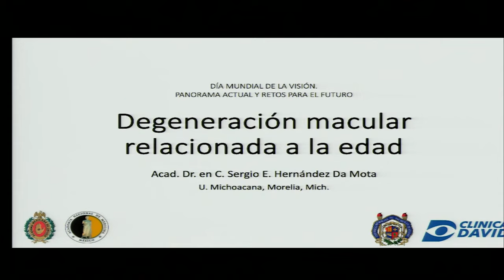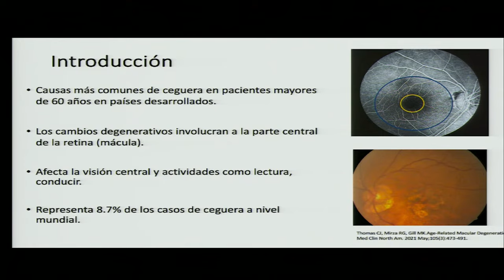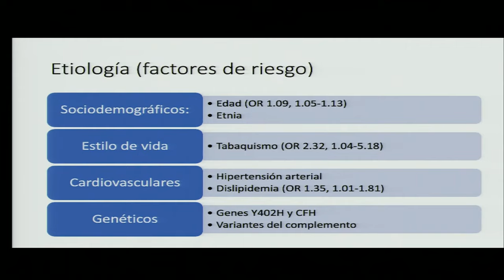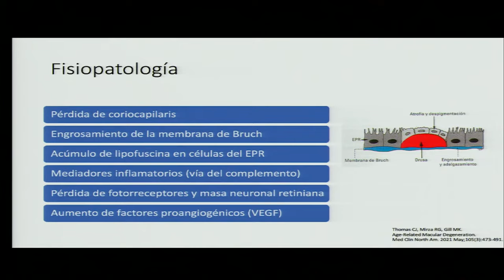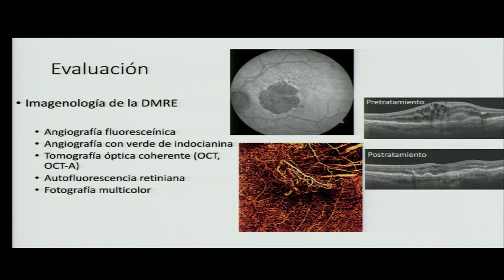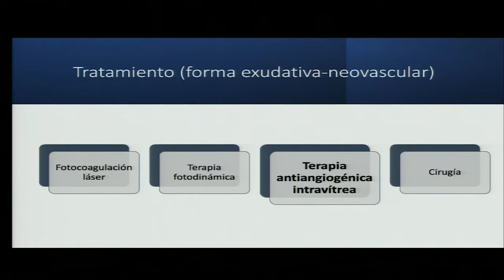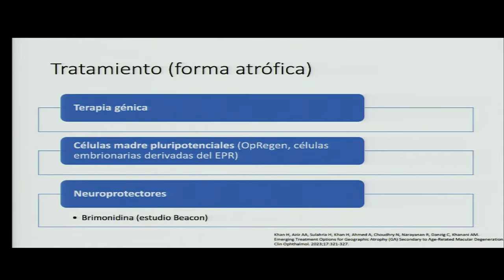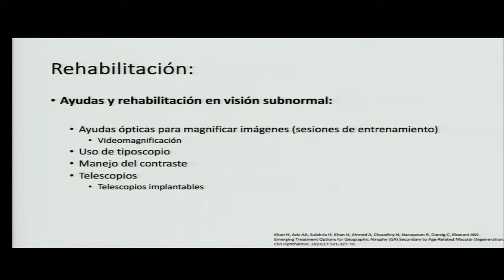12. Degeneración macular relacionada a la edad. Dr. Sergio Hernández Da Mota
DÍA MUNDIAL DE LA VISIÓN. PANORAMA ACTUAL Y RETOS PARA EL FUTURO

Programa

Bloque 1. Panorama Global de la Salud Visual.

Bienvenida.

Presentación.
Dr. Enrique Octavio Graue Hernández

Retos en política pública en la prevención y tratamiento de ceguera.
Dr. Ruy López Ridaura

Carga global por discapacidad visual: Retos para el 2050.
Dra. Aida Jiménez Corona

Modelos de prevención de discapacidad visual y ceguera en América Latina y en el mundo.
Dr. Juan Carlos Silva

Estudios poblacionales en América latina.
Dr. Jans Fromow Guerra

Emprendimiento de base tecnológica en Oftalmología.
Dr. Arturo Santos García

La importancia de la Sociedad Mexicana de Oftalmología.
Dr. Raúl Macedo Cué

La importancia de las Instituciones de Asistencia Privada en la Salud Visual.
Dra. Valeria Sánchez Huerta

Bloque 2. Enfermedades Oculares prioritarias en adultos.

Retos en cirugía de catarata: Barreras para una cobertura efectiva.
Dra. Francisca Domínguez

Retos en retinopatía diabética: Barreras para una cobertura efectiva.
Dr. Raúl Velez Montoya

Glaucoma: Una enfermedad ocular desatendida.
Dr. Jesús Jiménez Román

Degeneración macular relacionada a la edad.
Dr. Sergio Hernández Da Mota

Trasplante de córnea: Una tarea pendiente.
Dra. Lucero Pedro AguilarÇ

Bloque 3. Salud visual en niños.

Retinopatía del prematuro.
Dr. Virgilio Lima Gómez

Salud visual en niños.
Dr. Marco Antonio Ramírez Ortíz

Errores refractivos: Una intervención altamente costo-efectiva.
Dr. Abraham Campos

Papel de la Sociedad Mexicana de Oftalmología en la Educación Médica Continua.
Dr. José Antonio Paczka

Bloque 4. Retos en formación de recursos humanos e infraestructura en oftalmología.

Formación de recursos humanos en oftalmología, retos en la educación y la implementación de simulación.
Dr. Arturo Ramírez Miranda

El papel del optometrista en la salud visual.
Mtra. Georgina Soto Cruz

Áreas de oportunidad para el crecimiento y desarrollo de la oftalmología en México.
Dr. David Lozano Rechy

PROGRAMA PARA PACIENTES - CÁPSULAS

Qué es la salud visual.
Dra. Gloria Ornelas Hall

Qué son los errores refractivos y como se tratan.
Dr. Manuel Ramírez Fernández

Qué es la degeneración macular y cuál es el tratamiento.
Dr. Rodrigo Matsui Serrano

Qué es la catarata y cuál es el tratamiento.

Qué es el glaucoma y cuál es el tratamiento.
Dr. Gian Franco Díez Cattini